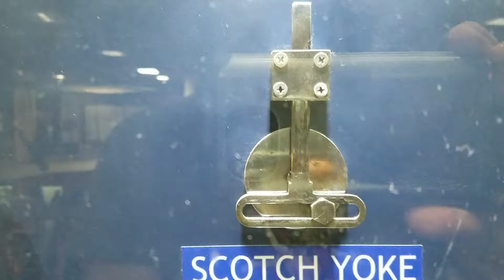ScienceTheEarth Hot and Bothered with the Scotch Yoke in Bangalore, India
Hot and Bothered with the Scotch Yoke at Visvesvaraya Industrial and Technology Museum Bangalore, India